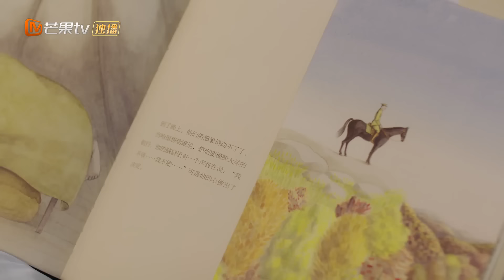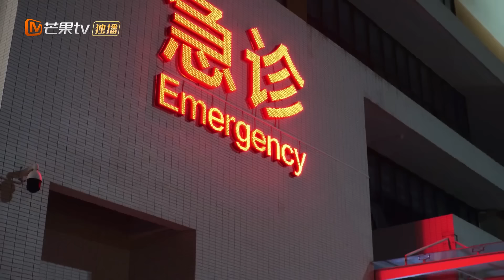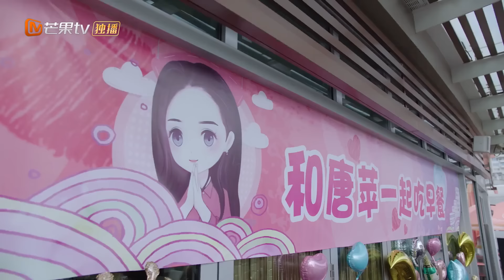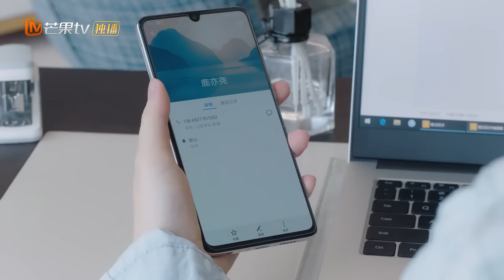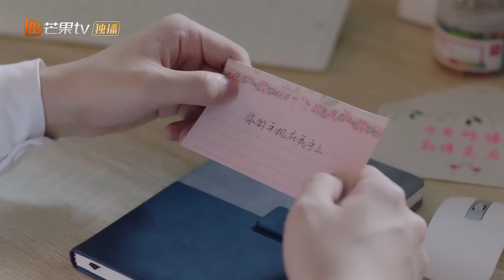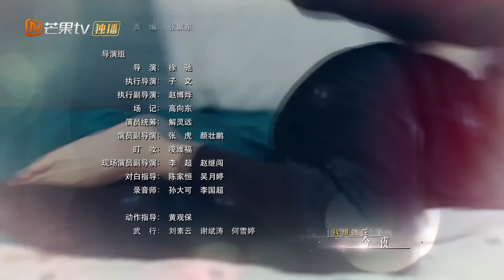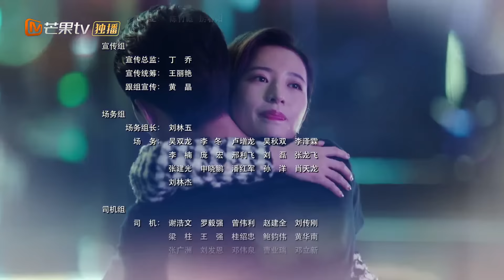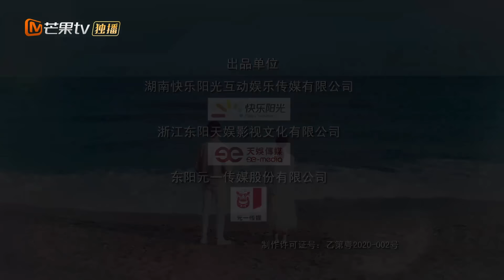Begin Again [28]【INDO SUB】 Ling Rui Tahu Keberadaan Yoyo | MangoTV Indonesia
【Synopysis】
Menceritakan kisah CEO wanita yang mendominasi dan seorang dokter yang mengubah hubungan palsu menjadi kenyataan karena alasan praktis. Mereka memulai babak baru dalam hidup mereka saat mereka belajar untuk jatuh cinta.